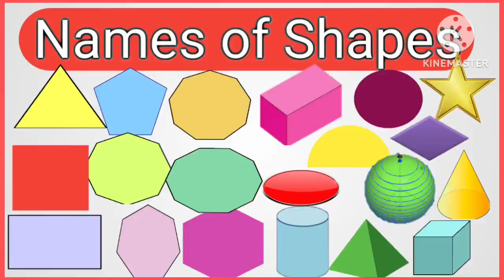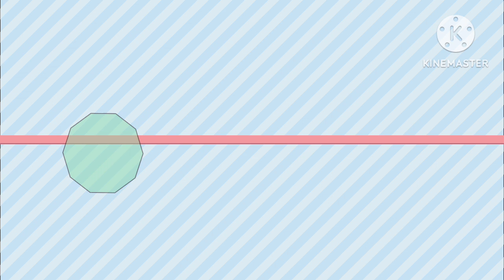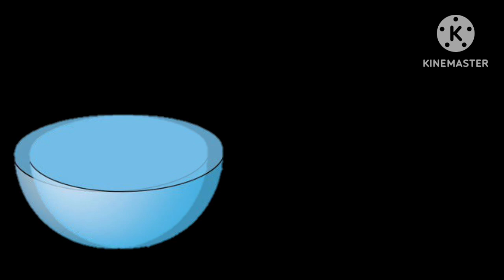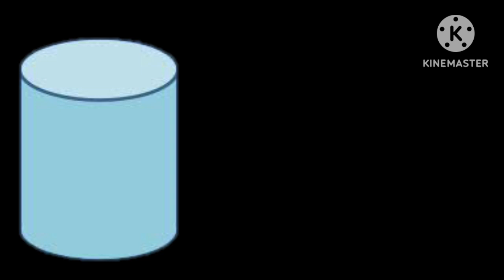shapes in english and telugu / names of geometric shapes#learn shapes